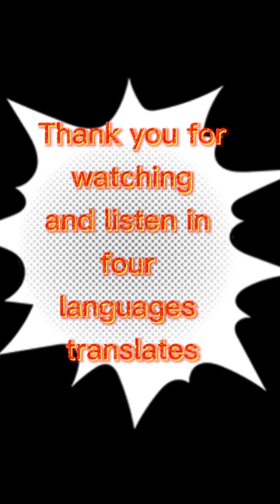Language action in counting in numbers, from visaya, tagalog, English and Japanese basic word ❤️❤️❤️